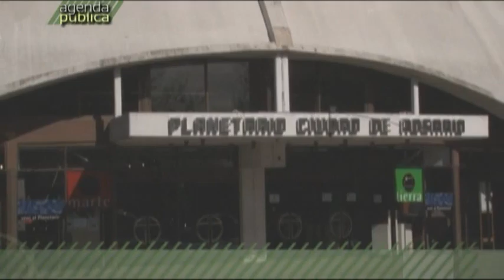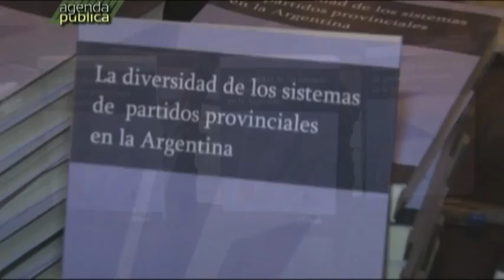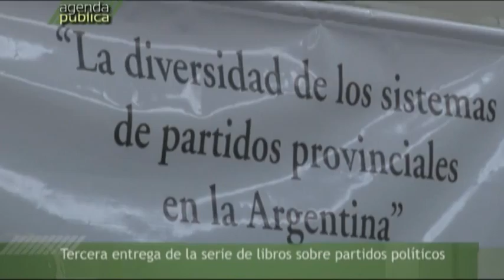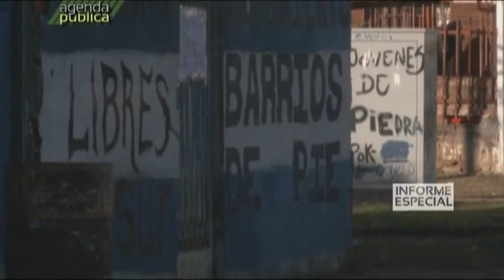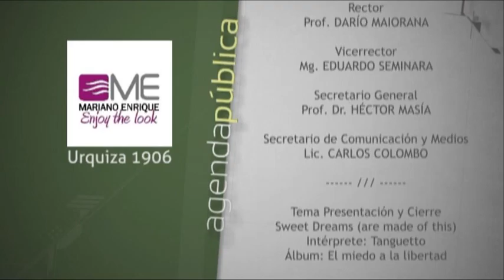Agenda Pública 09/03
Programa de Televisión producido por la Dirección de Comunicación Multimedial de la Universidad Nacional de Rosario. Contenidos: 40º Aniversario del Observatorio Astronómico de Rosario. Presentación del libro "La diversidad de los sistemas de partidos provinciales en la Argentina". Informe: Presupuesto Participativo, parte 2.